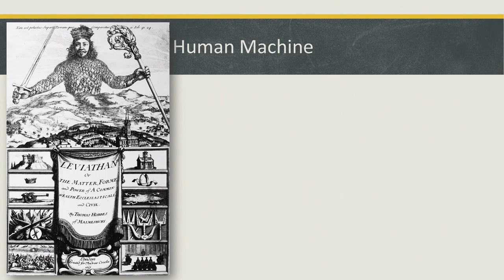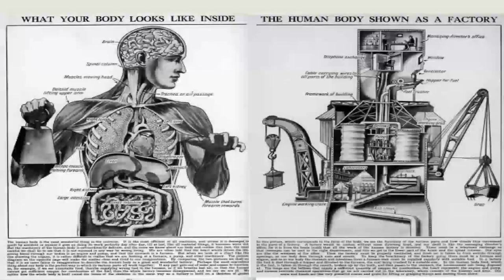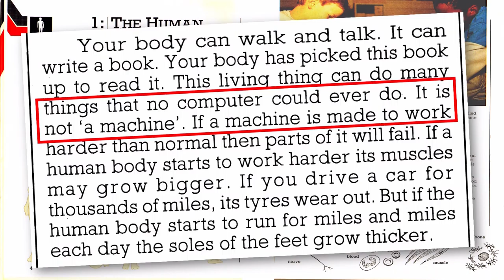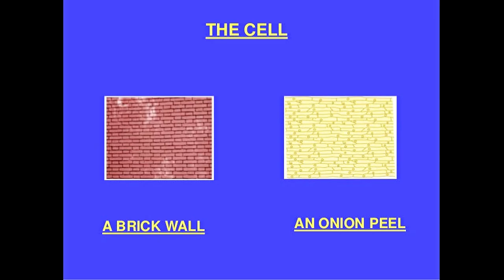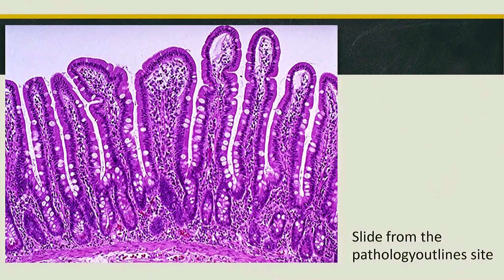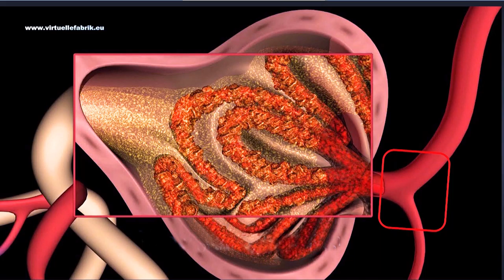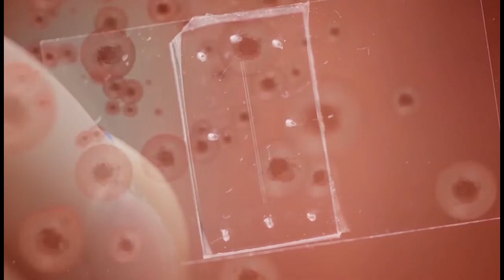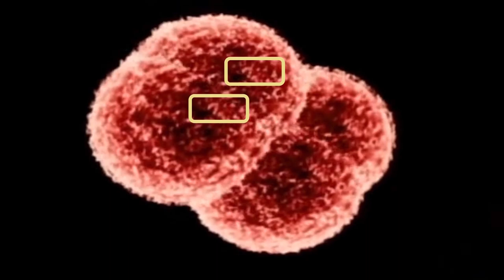Malign Mechanicals and the Living Cell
Presentation as Guest of Honour on the misrepresentation of living cells and the predominance of the physical sciences in biology. Delivered online 20 December 2020, for the 8th International Conference Science and Scientist: 'Understanding the Subject/Object, Mind/Body Unity'